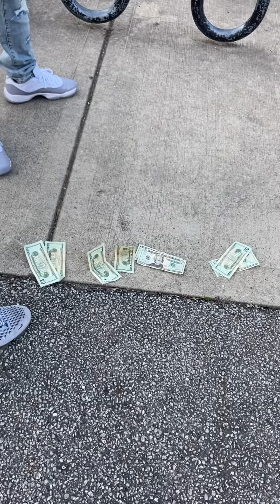Shooting dice on the block $40 for the fade and $40 side bets￼ howard st#money#jewellery#cash